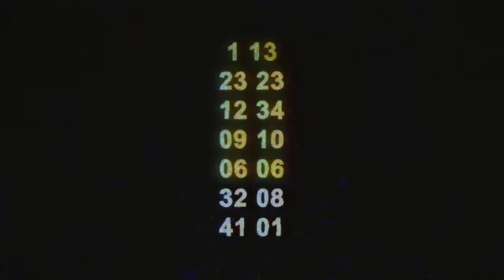Minus Sonic.EXE Round 2 DEMO | Friday Night Funkin' Sonic.EXE Mod Showcase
deez nuts

IMPORTANT NOTE: This Mod is still in it's Demo Phase so not all Characters have been turned into Minus Variants Yet. Only Main Week Songs and Cycles have Minus Characters.

Fight Against Remastered Versions of My Minus Sonic.EXE Mod!

- Redesigned "Too Slow" Sonic, "YCR" Sonic, all of Sonic's Victims in "Triple Trouble", Xenophanes, and Lord X from "Cycles"
- Redesigned Backgrounds for "Too Slow", "You Can't Run", "Triple Trouble" and "Cycles"
- Added custom Death Animations for "Too Slow"
- Reanimated Sonic.EXE Jumpscare
- Redesign Sonic.EXE's Simple Jumpscare

Timestamps

0:47 - Cutscene1
1:05 - Too Slow
4:14 - Cutscene2
4:49 - You Can't Run
7:29 - Cutscene3
7:38 - Triple Trouble
16:07 - Codes
16:18 - Main Menu
16:29 - Cycles